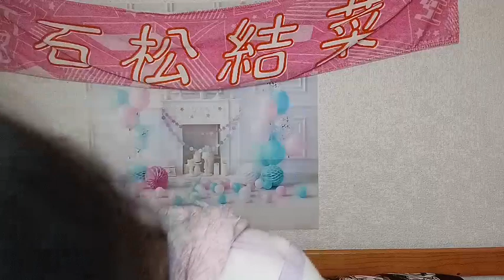石松 結菜（HKT48 研究生）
48 YUINA ISHIMATSU 2022年11月30日07時04分38秒 石松 結菜（HKT48 研究生）